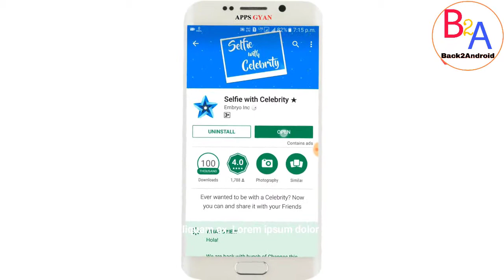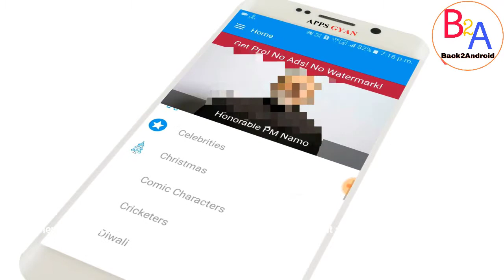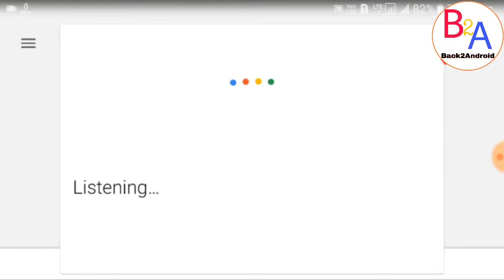Selfie With SALMAN Khan | Selfie With Celebrity Best App | By Back 2 Android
Selfie with Celebrity. Ever wanted to be with a Celebrity?

No Photoshop skills required, all you want is your Android mobile with a Camera.

You can take Picture with Famous Celebrities / Rare or Extinct Animals and lots more.

Categories Available:

• Famous Celebrities
• Halloween
• Musical Instruments
• Nature
• Objects
• Places
• Super Powers
• Vehicles

How Selfie with Celebrity Works?

First choose a celebrity / character. Wait until the full image to load from our server. Next, adjust the brightness to fit your surroundings. Stand in the frame, Pinch in zoom and out to adjust the position, and click.

The image loads from the server for the 1st time and then its stored locally to save your Data and Time. Some images might take time as they are in High Resolution for best quality output.

IP Disclaimer: All Images on Selfie with Celebrity are readily available in various places on the Internet [Events and Party Photo shoots only] and believed to be in the public domain Images uploaded are believed to be posted within our rights according to the Fair Use Policy.

P.S. App works best on 3G and Better WIFI Connection.

Back2Android
BACK2ANDROID